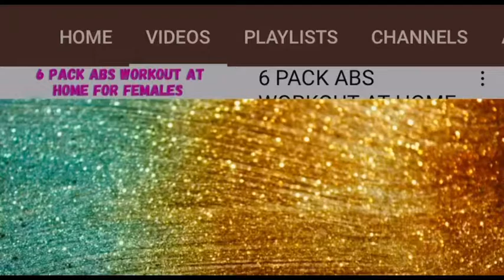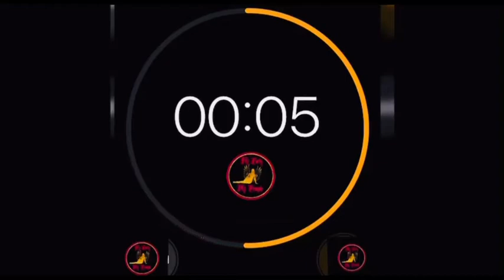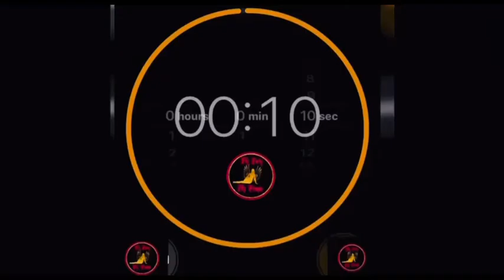(DAY 6) 30 DAY AB CHALLENGE/ STRENGHTEN YOUR CORE BY DOING A LITTLE EACH DAY FREE MEAL PLAN BELOW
JUST 5-7 MINUTES A DAY

FOR 30 DAYS  I WILL POST A FOLLOW ALONG VIDEO///THE CHALLENGE START OFF LIGHT BUT GET HARDER EACH DAY

EAT A REASONABLE DIET FOR BEST RESULTS

YOU CAN START THIS CHALLENGE WHEN YOU ARE READY//GOOD LUCK

FREE MEAL PLAN SAMPLE
week 1 and week 2 monday-wednesday
breakfast (almond milk, protein powder, banana and strawberry with spinach shake)
lunch (chicken salad unwich)
snack( beef jerky or macadamia nuts)
dinner (salmon and cauliflower rice)

NO BREAD NO SODA NO TABLE SUGAR

week 1 and week 2 thursday-saturday
breakfast (scrabbled egg and bacon)
lunch (tuna salad unwich)
snack (strawberries and buttercream)
dinner (chicken and spinach)

SUNDAY OF BOTH WEEKS you choose, be good 😇

drink 4 bottles of water a day and get 8 hours of sleep oh and eat 4 hours before bed

Facebook at Gwendolyn Blue
TikTok Gwendolyn Blue

ANYTHING IS POSSIBLE WITH GOD
TAKE GOOD CARE OF YOURSELF ANGEL, MIND BODY SPIRIT
WE ONLY HAVE ONE LIFE